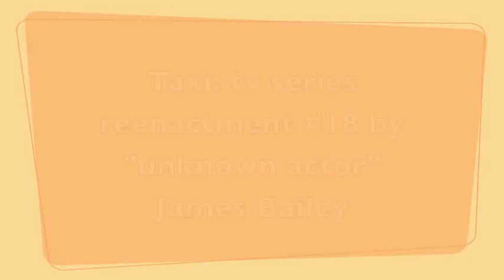Hollywood actor Taxi:tv series-reenactment #18 by James Bailey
unknown actor James Bailey-This is a scene from Taxi episode titled, Elaine's Secret Admirer. In this scene Alex (Judd Hirsch) suspects Jim (Christopher Lloyd) has been the one who has been sending Elaine anonymous love poems. A hilarious back and forth exchange ensues with Jim and Alex.